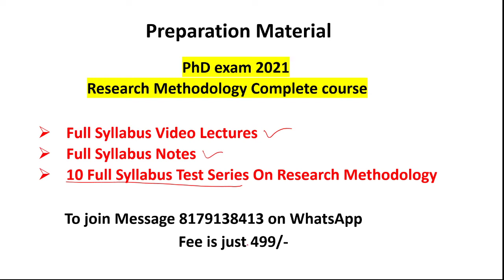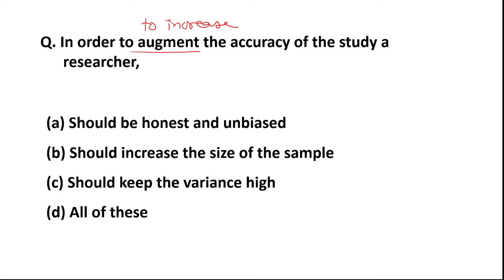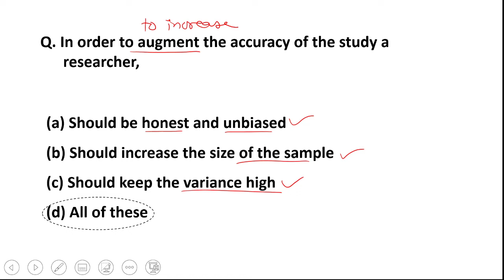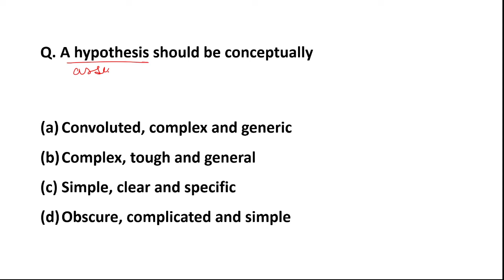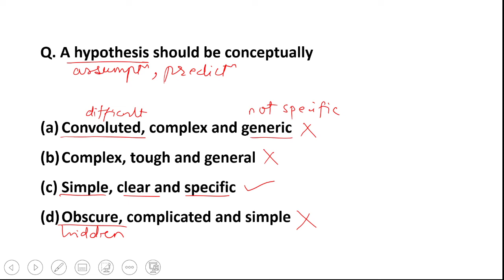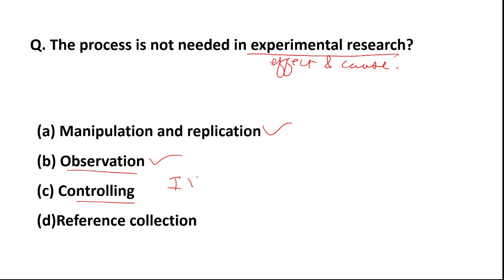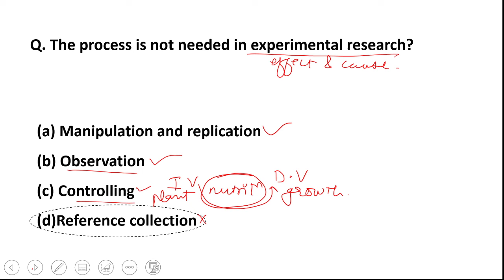Research Methodology | PhD Entrance Exam- AMU/Jamia | 2021-22 | PYQs on Research Aptitude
Hello Students,
In this video we discussed PYQs On Research Aptitude for AMU/Jamia PET exam.
For your PET exam Preparation, PhD jobs and Admission has launched the following courses on Research Methodology and Teaching Aptitude. It contains,
15 Full Syllabus Test Series On Research Methodology & Teaching Aptitude